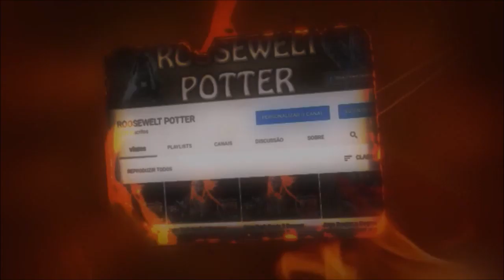Monster Hunter World build de LBG anti Vaal Hazak encarando solo.